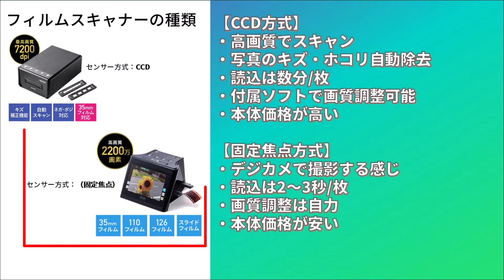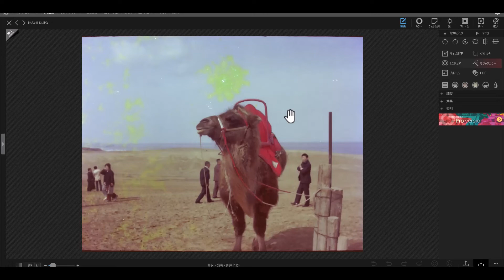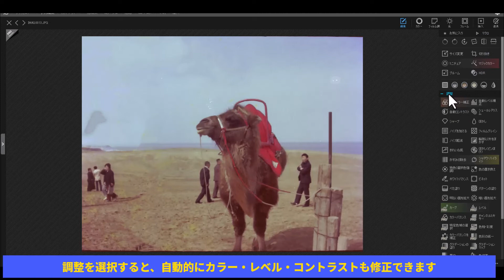サンワフィルムスキャナー 400-SCN058レビュー|画像修正ソフトウエアによる補正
【題名】

【はじめに】
自宅にフィルム（ネガ）が数百本ありましたので、フィルムスキャナーを購入して整理方法についてまとめてみました
写真のシミやキズなどの除去には『PhotoScape X』（無料）、人物のピントを合わせるには『Topaz Gigapixel AI』（有料）を使うことで、昔の写真が復活し懐かしい思い出がよみがえってきました。